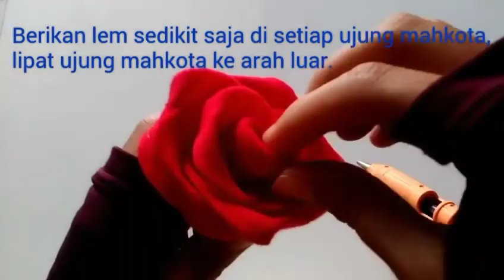DIY Felt Rose Flower | Cara Membuat Bunga Mawar dari Kain Flanel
Meterials:
- Felt Fabric
- Scissors
- Glue gun
- Floral wire

Hai semuanya.. Semoga tutorial kali ini bermanfaat yaa..